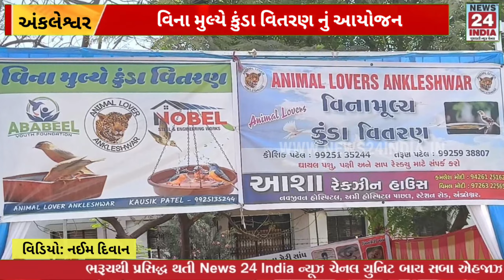કાળઝાર ગરમીમાં અબોલા પક્ષી ઓને પાણી મળી રહે એ હેતુથી અંકલેશ્વર ખાતે વિના મુલ્યે કુંડા વિતરણનું આયોજન